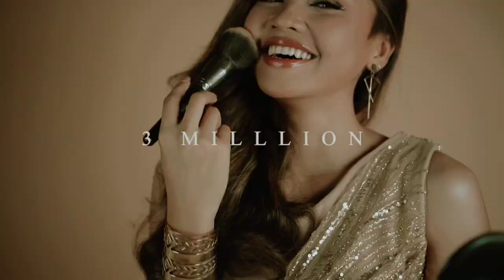I TRIED COPYING DEANNA WONG!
Whats up! Mga kavolleyball prayers dyan!